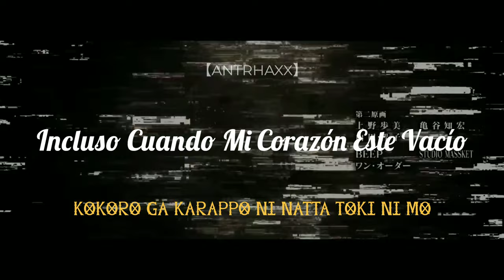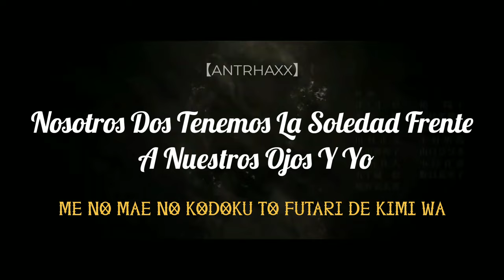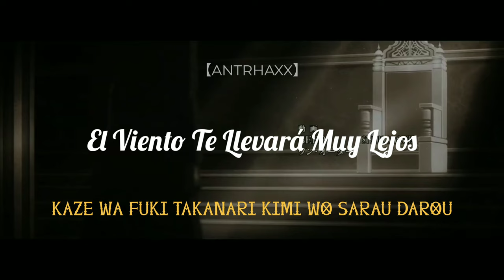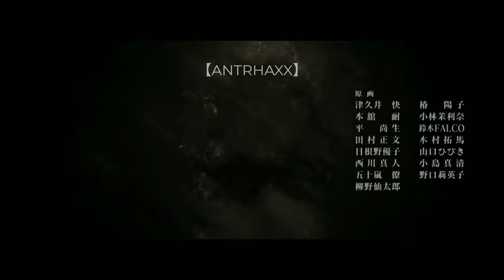Maou Gakuin No Futekigousha Ending 2 | Esoa | Momosu Momosu | Sub. Español | romaji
Ending 2 de Maou Gakuin No Futekigousha Sub. Español y como siempre espero y lo disfruten :)

Página de Facebook: Antrhaxx_official

⚠️ Está traducción es casi literal de la letra original solo cambiando algunas cosas para que tenga coherencia.

Anime: Maou Gakuin No Futekigousha SEASON 2

Estado: 🔴 Finalizado

Episodios: 12/12 capítulos

Lyrics:

Itaike na kodoku to futari de kimi wa
Tatakai tsuzukete ai ni naku keredo
Kokoro ga karappo ni natta toki ni mo
Kaze wa fuki takanari kimi wo sarau darou

Rifujin na kami
Higeki wa mikata sa

Yoru wo azukete
Tetsugaku no mori e

Warau kimi to mita hoshikuzu
Unmei wo sainamu akumu
Namida wa toumei na takaramono

Me no mae no kodoku to futari de kimi wa
Sekai no hate ni ai wo sagasu keredo
Itsuka mukuwareru to shinjiteireba
Umi wa nagi shizumari kimi wo sarau darou

Kasuka na ame ni
Nurasareta risou

Kumo ga kakaru tsuki ni negau
Sono neiki ga tsuzuku koto wo
Meiro wo samayotta aru shinwa

Ano hi mita chigusa no kage ni
Kakureta samishisa wo tate ni
Kurayami no naka no shiawase wo
Aoi neko to sagasu

Maou Gakuin No Futekigousha SEASON 2 Ed
Maou Gakuin No Futekigousha SEASON 2 Ed español
Maou Gakuin No Futekigousha SEASON 2 Ed Sub. Español
Maou Gakuin No Futekigousha SEASON 2 Ending
Maou Gakuin No Futekigousha SEASON 2 Ending Español
Maou Gakuin No Futekigousha SEASON 2 Ending Sub. Español
Maou Gakuin No Futekigousha SEASON 2 Ending Full
Maou Gakuin No Futekigousha SEASON 2 Ending Full Español